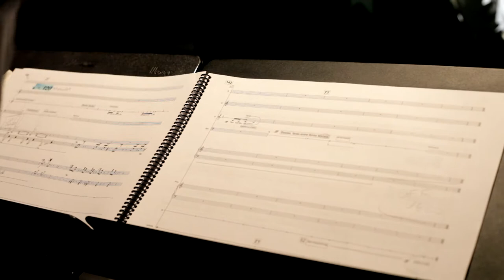Hércules en el Mato Grosso Ópera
Hércules en el Mato Grosso es un encargo del Centro de Experimentación del Teatro Colón.

Martín Díaz (tenor)
Alejandro Spies (barítono)
María Paula Alberdi (soprano)
María Virginia Majorel (soprano)

Victoria Gianera (piano)
Leandro Rodríguez Jáuregui (piano)
Diego Cano (electroacústica off-stage)

COMPOSITOR: Esteban Insinger

LIBRETO: Pola Oloixarac

DIRECCIÓN MUSICAL: Sebastián Zubieta
Asistencia Dirección Musical: Adrián Llano.

RÉGIE: Walter Jakob

ESCENOGRAFÍA: Luna Paiva

PRODUCCIÓN GENERAL: Bárbara Scotto

DIRECCIÓN GENERAL: Esteban Insinger - Pola Oloixarac